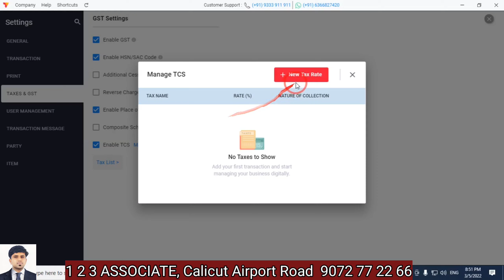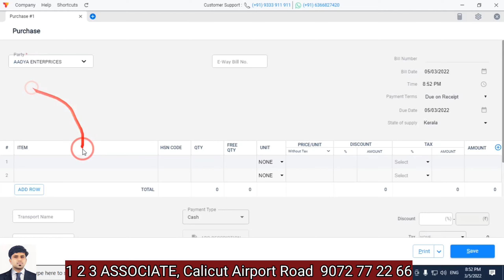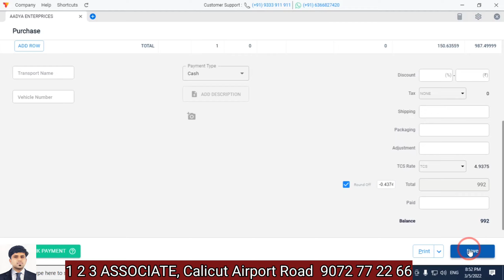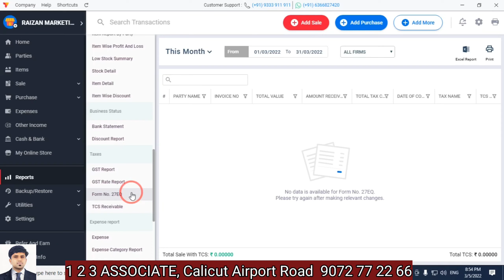TCS in vyapar billing software